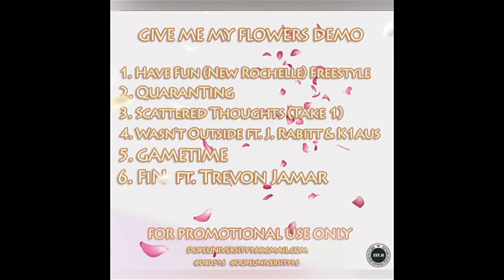1. Dat Boy DOPE - Have Fun (New Rochelle) Freestyle {Audio}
prod. by Juno Adonis